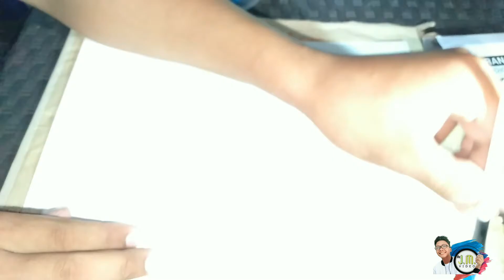MyArt#5 Simple Acrylic Painting /Sunset Painting / Acrylic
First time ko  gumamit ng Acrylic, Kulang kulang pa po ako sa brush kaya ang  hirap , pasensya na guys,. Kulang man po ako sa art materials, pero pipilitin kong maging maganda sana magustuhan nyo.

I love you Guys, Thank you

Art Materials : Art Ranger Acrylic Colour, Brush, Fabriano Wc Paper